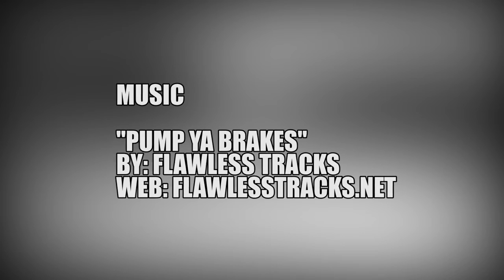GMR SEAFI 2017